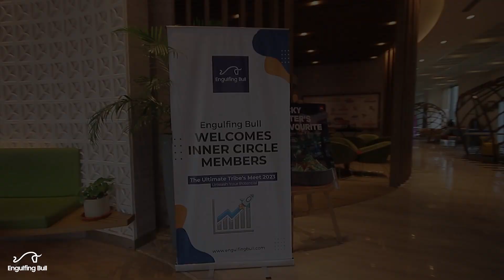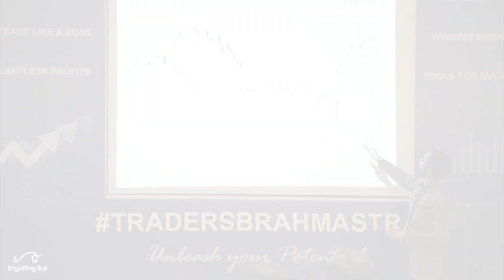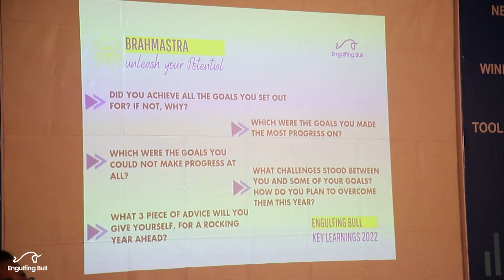2023 Tribe Meet | Engulfing Bull | Led by Abhishek Bubna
2023 Tribe Meet | Engulfing Bull | Led by Abhishek Bubna

Our annual meet was a huge success where people came from all over the country and also from other countries like Dubai, Kuwait etc.

2023 Tribe Meet | Engulfing Bull | Led by Abhishek Bubna
Music from:

Corporate Motivational Inspirational Background
cleanmindsounds
Arjun And Sarah Theme
Anirudh Ravichander